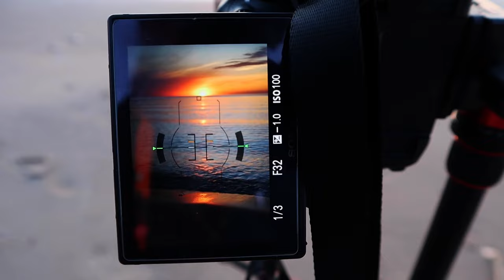Absolutely Bongos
What I am about to share with you is Absolutely Bongos. Being a creator is like being a mathematician and yet not at all. You find patterns and you bend them to your will... but I can never predict what image or music is going to come to be when I venture out to create

The most important thing is to dance through the creative process whether you’re holding a camera, an instrument or a keyboard. If you let your mind get too heavy, your heart won’t know what to do.

I’m not a musician in the traditional sense. Nor am I a photographer in the traditional sense either. Because Who is? I hold a tool in my hand but what flows out is made up of the essence of what is uniquely me. It’s the same for you.

You’ve been with me on mountaintops, across the snowy hills and under the stars in the desert, so I wanted to share this with you. I will make a separate channel where I upload my music… which I have no business making, no training to speak of, but it fills me with joy and so do you.  So this is for you. It’s Absolutely Bongos.

My Camera Gear:

Bag: Lowepro Protactic 450 AW
Camera: Sony a99ii
Lenses: Sony Zeiss 16-35 f2.8 SSM ZA
Sony Zeiss 24-70 f2.8 SSM ZA
Sony 70-300 f4.5-5.6 SSM G
Minolta 55mm Macro
Manfrotto 190go! tripod
Deluxe Filter Kit
0.6 Neutral Density Graduated Medium
0.9 Neutral Density Graduated Hard
1.2 Neutral Density Graduated Medium
Lee Polarizer
Big Stopper
Sky Set: Sunsets 2, Coral Stripe, Sky Blue 3

My Video Gear:

Pergear gimbal tripod
Rode VideoMicro with wind muff

Created using a keyboard and Garageband